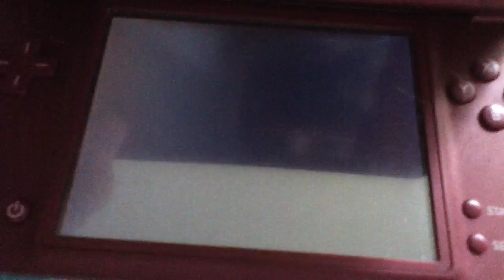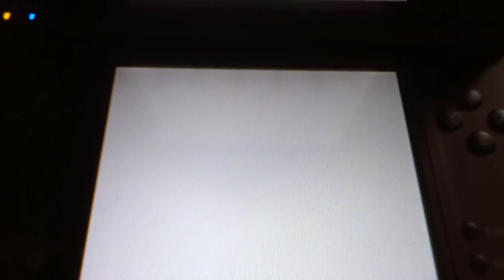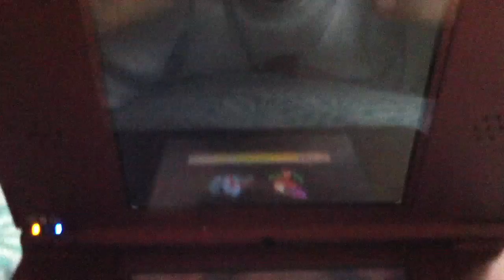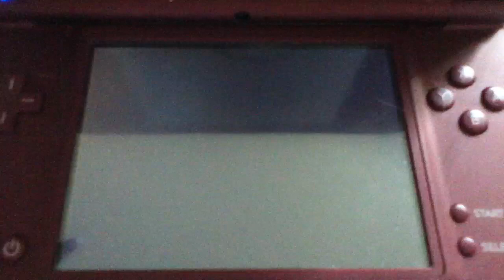Fossil Fighters Champions Walkthrough Part 31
Bonehemoth?! Not cool!